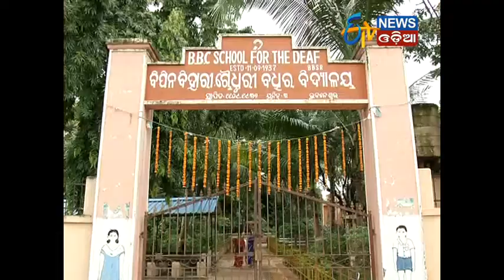Deaf and Dumb students prepare Ganesh Idol - Etv News Odia